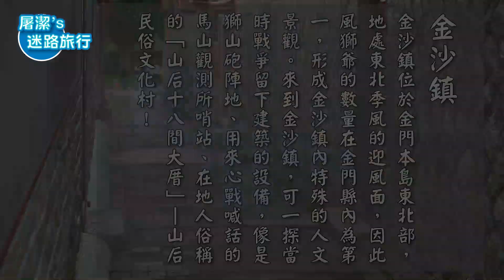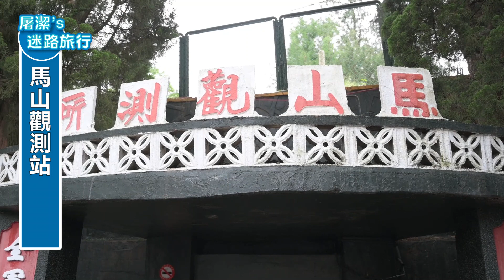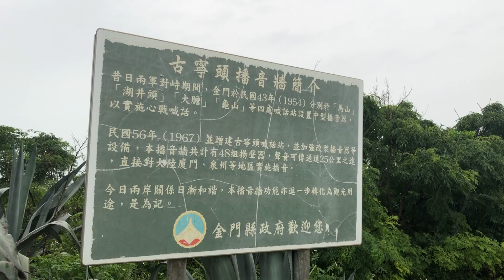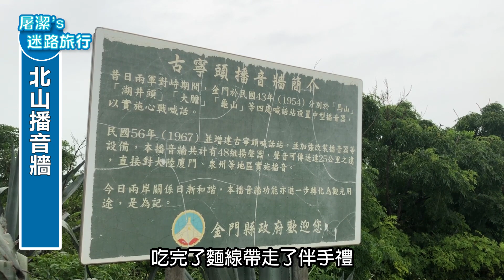金門必遊EP3：金沙金寧鎮 和女神鄧麗君一起播音！看砲兵操演！｜屠潔’s迷路旅行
山后民俗文化村一起走入戲說台灣的場景
震東坑道的一聲獅吼，砲兵操演的震撼

天下第一哨馬山觀測站
古寧頭戰役 北山古洋樓 北山播音牆
和女神鄧麗君一起播音喊話

軍事風貌一次看個夠的金門！

訂閱全方面的屠潔

製作影片好需要堅持毅力，
如果覺得姊姊故事講得真好大家都該知道～
就分享！分享！分享啊！

剪輯/字幕：吳宜璇

腳本/演出：屠潔

片頭設計製作：咔麥喵團隊 - Sherlock

拍攝：咔麥喵團隊 -郭欣凱Peter, Sherlock

美美飾品：綠綠亞 Liuliuya 手作

 《知性說書系列-迷路屠書館》

 《不用腦袋好玩好吃就好系列》

★墨西哥可口可樂和一般可口可樂不一樣？